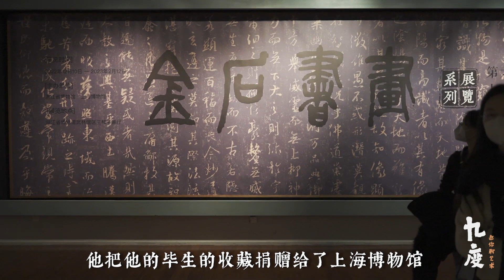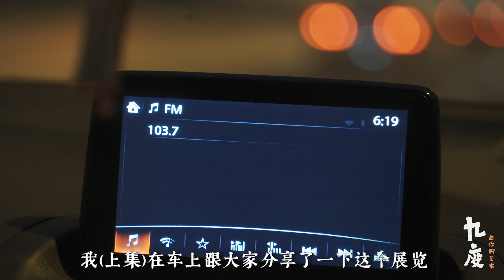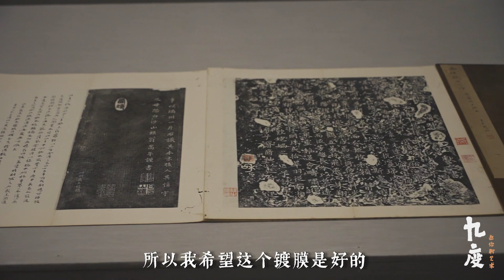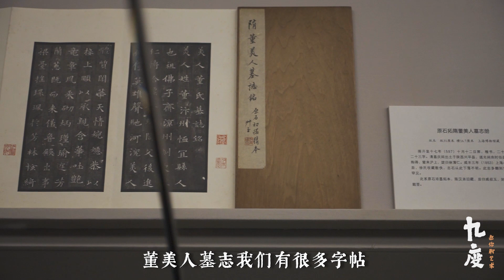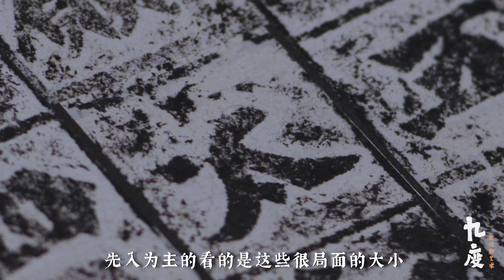首度展出！上博藏戚叔玉“金石书画展”，这个展办的怎么样？一起云回顾吧~